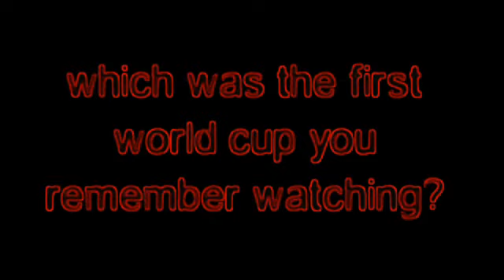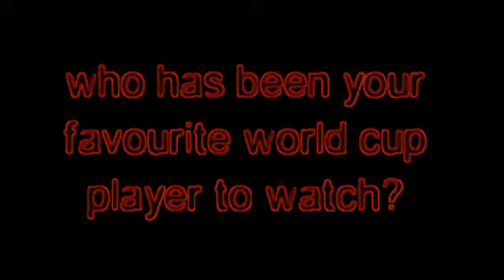Rio Ferdinand on past World Cups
England captain Rio Ferdinand talks about his early memories of the World Cup, including his favourite tournament and players.